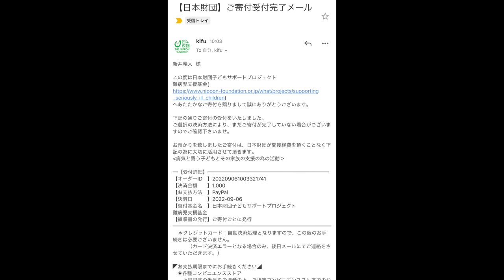普段から通うお店を初撮影！毎日でも行きたくなる最高の家系ラーメンを食べ尽くし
今回はとらきち家さん！
こちらのお店は普段から通ってるんですが撮影は初めてw
美味しさはもちろん知っていたのですがとにかく最高